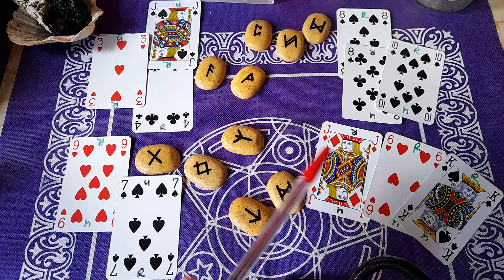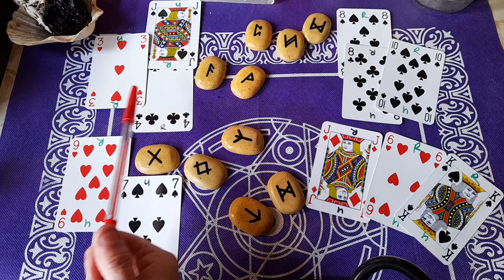runereading.⭐ Timeless collective Rune Reading.. Quick energy update. ⭐⭐⭐⭐⭐⭐⭐⭐⭐⭐⭐⭐⭐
This is a timeless collective rune reading, please remember that this is a general reading and wont resonate with everyone and it could of already played out or will, this reading is intended for epo..